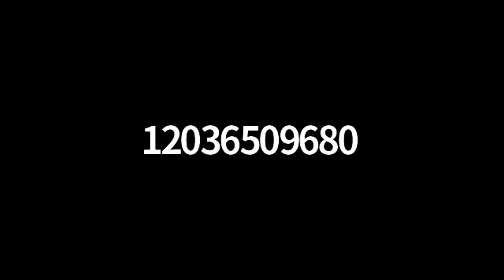Town of Monroe CT Town Council Special Meeting 02/18/2022